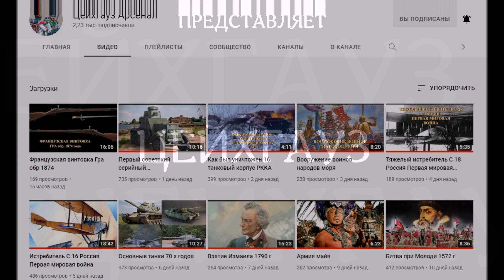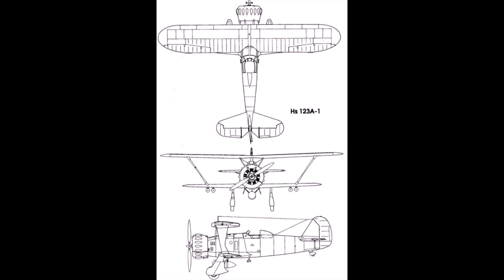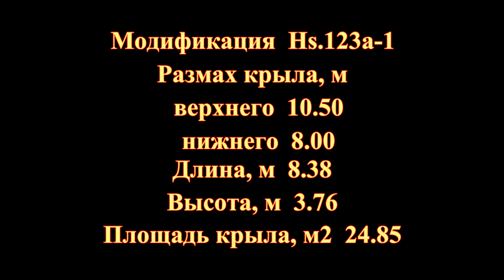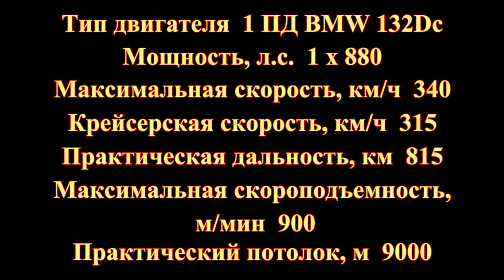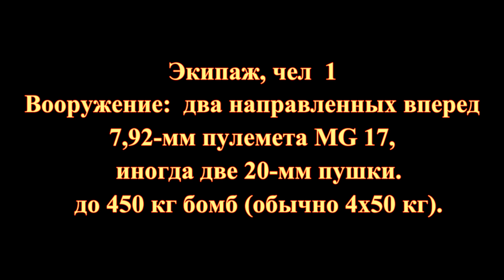Немецкий ударный самолет Hs.123